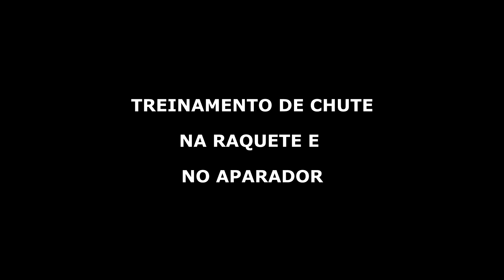TREINO DE TAEKWONDO AO AR LIVRE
LOCAL : PARQUE DE DONA LINDU BOA VIAGEM  RECIFE-PE.
TEMA : TREINO DE TAEKWONDO AO AR LIVRE

ESTE VÍDEO MOSTRA  TREINAMENTO AO AR LIVRE  COM OS ALUNOS  FAZENDO UM DIA DIFERENTE DE TREINAMENTO SAINDO DA ROTINA DO DIA A DIA ONDE O ATLETA TREINA  NO LOCAL BASTANTE ARBORIZADO E PRÓXIMO A PRAIA DE BOA VIAGEM ONDE FICA MELHOR O CONTATO COM A NATUREZA.

 FAZEMOS  TAMBÉM  TREINAMENTO RAQUETE , MANOPLA E EDUCAÇÃO FÍSICA BASTANTE RIGOROSA PARA QUE TENHAMOS UM ATLETA COM BASTANTE PERFORMANCE E RESITÊNCIA FÍSICA E TRABALHARMOS TODOS OS MUSCÚLOS  DO CORPO.

A TÉCNICA EXIGE  FORÇA , RAPIDEZ E PRECISÃO NA HORA DA RESITÊNCIA FÍSICA.

O TREINAMENTO DE ARTE MARCIAL É MUITO IMPORTANTE PARA TODOS OS PRATICANTES , ONDE O ATLETA TRABALHA  FORÇA , RAPIDEZ E PRECISÃO NOS GOLPES E DAS DEFESAS.